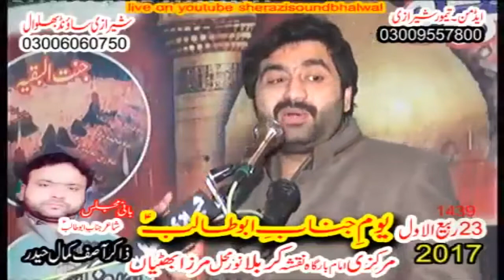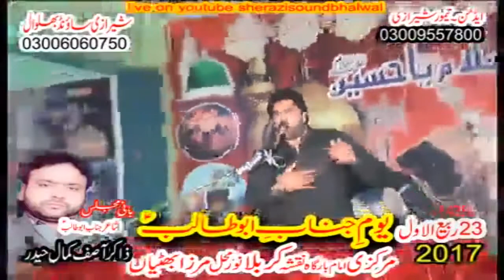Zakir Ghulam Abbas Jappa 23rd Rabi ul Awal 2017 Mirza Bhattian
Edit By
Malik Mahfooz Asghar